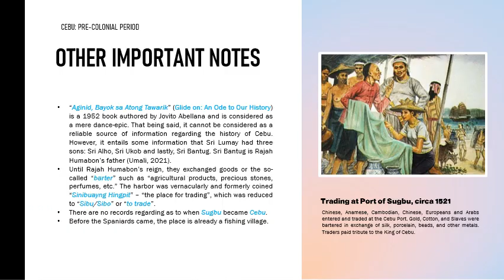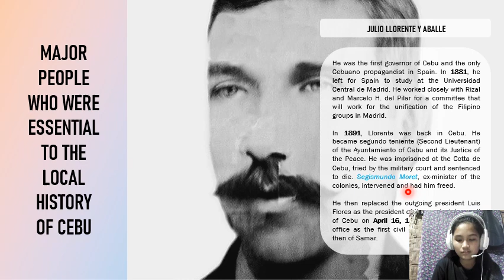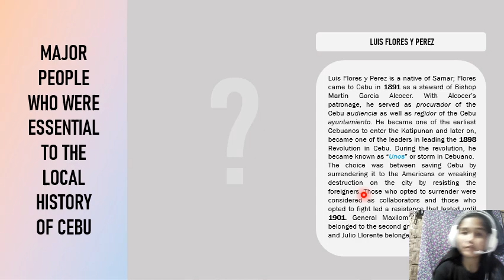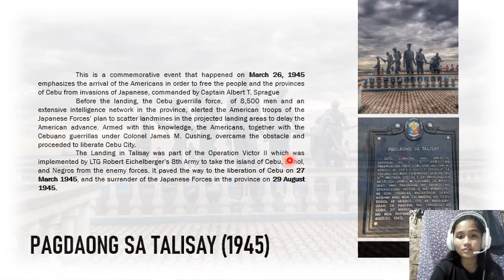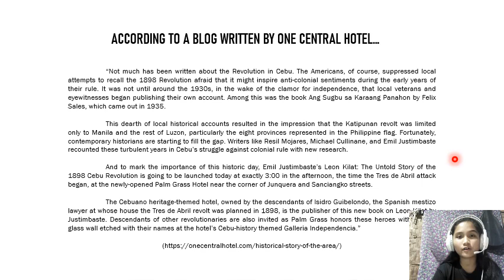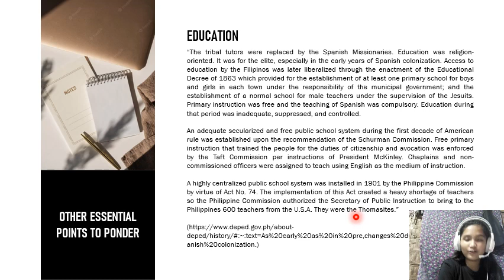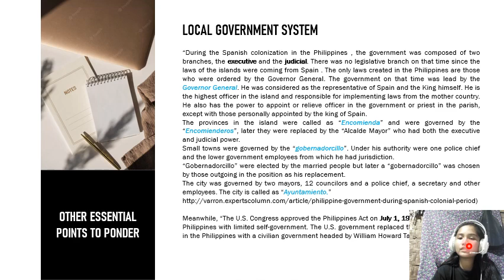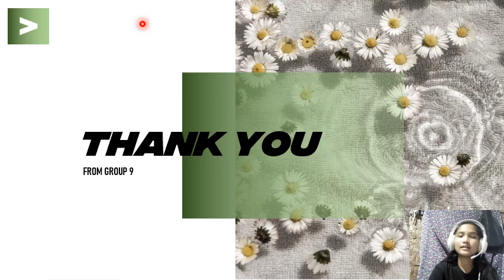History of Cebu (Continuation)